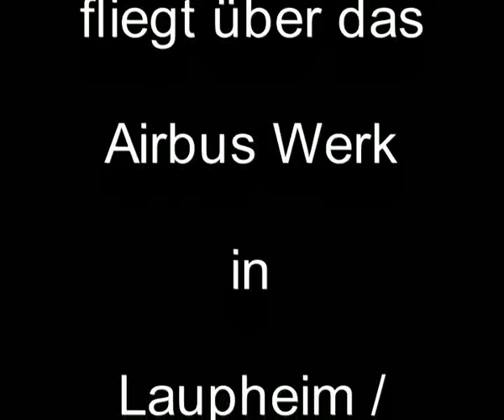Airbus A380 Laupheim / Germany 25.06.2007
Gleitflug über das Airbus Werk Laupheim Ehrenrunde und Schwenk - ein Hallo an die Airbusmitarbeiter - siehe Schwenkbewegung des Flugzeuges Mit dabei waren: Fotograf C.Mang - FotoRevolution. Fotograf und Videofilmer G.Gerber - FotoRevolution.